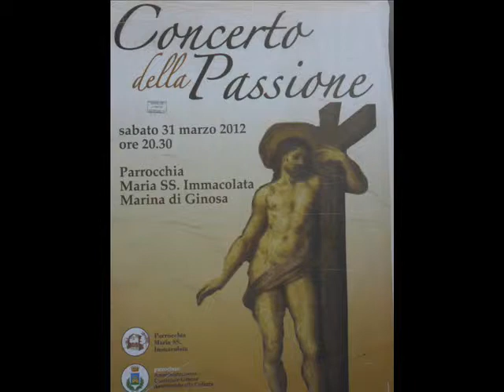Marina di Ginosa (Taranto) Concerto della Passione 2012 "Triste Ricordo" ( M° Nino Ippolito)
Nella serata di sabato 31 Marzo 2012, sabato delle Palme, l'Associazione centro di Produzione Musicale "Amadeus" di Marina di Ginosa (Taranto) ha proposto il primo "Concerto della Passione", organizzato dalla Parrocchia " Maria S.S.Immacolata" col patrocinio del Comune di Ginosa, una serata dedicata alle sublimi musiche che sono la colonna tradizionale sonora dei Riti della Settimana Santa in particolare nei centri della Terra Jonica, la Provincia di Taranto.